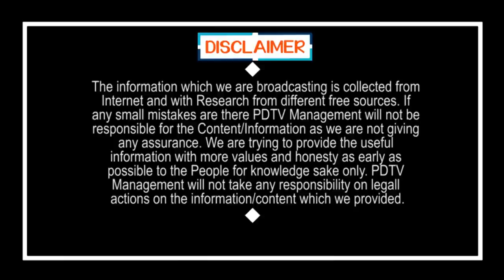ఈసారి ఆ 23 కూడా రాకుండా సర్వనాశనం అయిపోతారు... | YCP Leader shocking comments on TDP